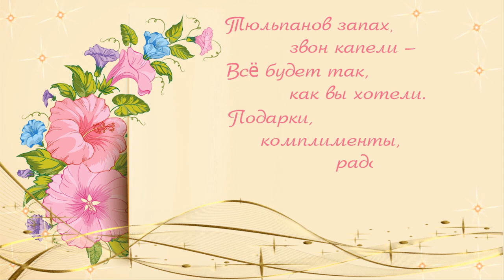8 Марта 2020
Пусть весна согреет сердце
Ласковым своим теплом,
Принесет 8 Марта
Счастье и удачу в дом!
Любви, тепла и красоты,
Уюта, счастья, доброты.
Букетов много, самых ярких.
Слов и подарков. С 8 Марта!
Милые женщины!
Будьте любимыми,
Нежными, яркими,
Очень красивыми!
Вы — настоящие, невероятные,
Хочется много дарить вам приятного!
Тюльпанов запах, звон капели —
Всё будет так, как вы хотели.
Подарки, комплименты, радость,
Чтоб счастье чаще в дом стучалось!
Пусть глаза сияют ярко
От любви, тепла, подарков.
Жизни — радостной, приятной!
Поздравляю с 8 Марта!